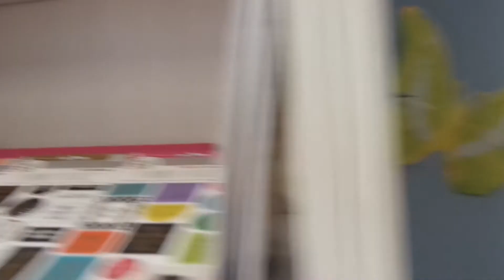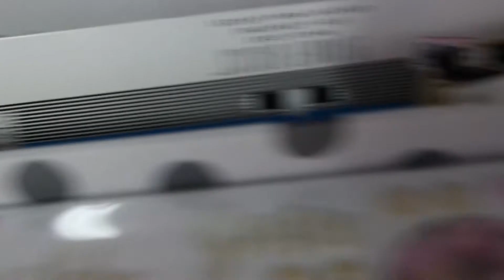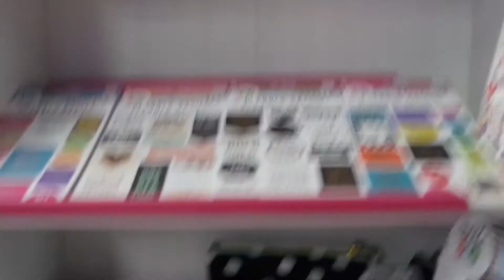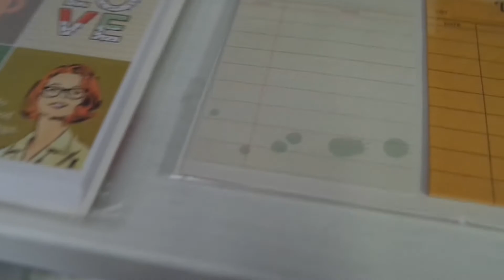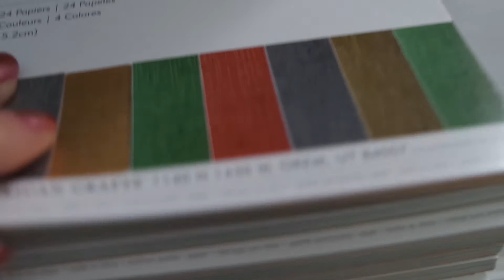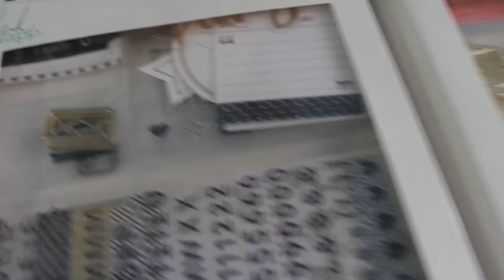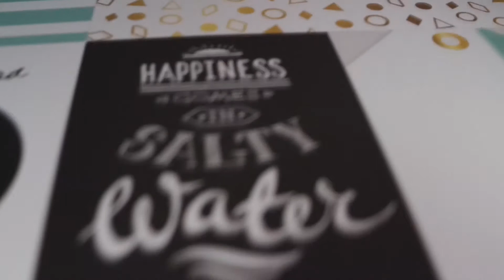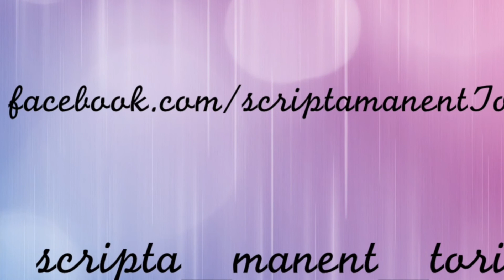Novità Settembre 2016 (Carpe Diem, Happy Planner...)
LEGGIMI!!